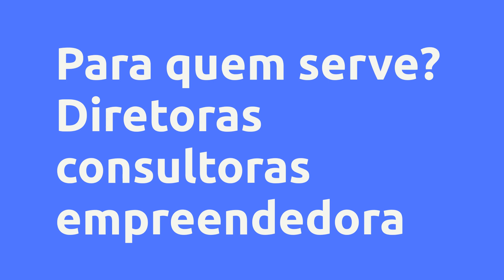(REVIEW) Método SD - DOUGLAS ALVES PROFESSOR EM MARKETING DIGITAL , Vale a Pena?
Método SD - DOUGLAS ALVES PROFESSOR  EM MARKETING DIGITAL , Vale a Pena?

Um pouco sobre (informações do produtor):
Ao definirmos a nossa "Rota", estamos definindo a direção ou o caminho que percorremos para chegar ao lugar que desejamos. E no Digital, não é diferente. Com o Método SD, você definirá a sua Rota e entenderá como as Estratégias e Ferramentas podem auxiliar você, nesta nova jornada Digital.

Então deixe de ser apenas um viajante da internet, saia do lugar de consumidor, e saiba como monetizar através das redes. Pois 95% das pessoas mais ricas do mundo começaram do zero, assim como eu e você!

As capacitações e as experiências adquiridas de 14 profissionais, foram fundamentais para a elaboração deste método de treinamento onde te ensinaremos como vender mais através do digital, aumentar sua equipe, ativando também o seu autoconhecimento e trocando o medo pela Fé!

Tenha acesso as aulas do método e escolha uma das 14 habilidades para criar sua INDEPENDÊNCIA DIGITAL com o MÉTODO SD!

Temos recordes em vendas, como:

5 Milhões em 10 horas;

8 Dígitos em 30 dias;

400 cadastros em 1 dia;

E principalmente a transformação de dezenas de pessoas!

E estes resultados exponenciais são possíveis graças a este MasterMind poderoso: (Colocar os ícones) OUGLAS ALVES - Estrategista

Google ADS

PodCast

Plataformas

Lançamento

Designer Gráfico

Social Mídia

Desenvolvimento Humano

Comercial

E-mail Marketing

Tráfego Orgânico

Comunicação

Gestoão de Dados

Facebook ADS

Copywriter

Vantagens:

-Pagamento Seguro
-Acesso Imediato
-Várias Formas de Pagamento
-100% Online

Conteúdo:
1º Módulo : Boas Vindas!
Parabéns por Investir em Você!

2º Módulo: Abertura - Criação de Metas
Método SD

3º Módulo: Plataforma Zoom
Pa... Clique no link acima para saber todo o conteúdo